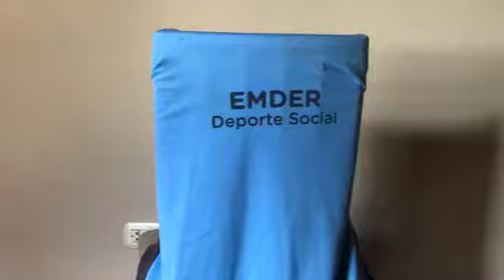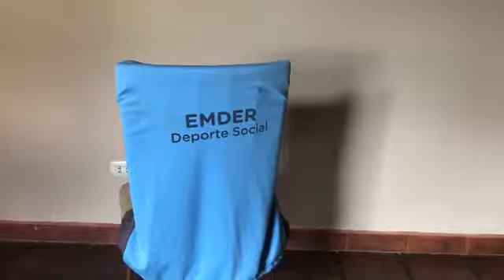Corredor Saludable Desde Casa. Profesor Gaby Lorenzon (8 de noviembre)